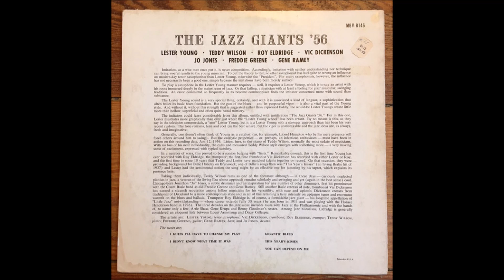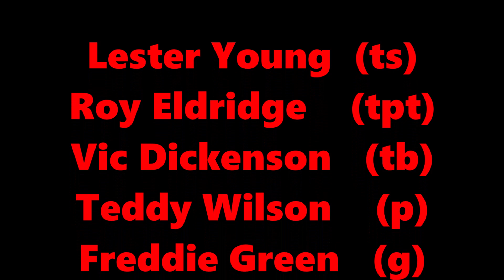You Can Depend On Me - Lester Young Septet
Lester Young(ts)
Roy Eldridge    (tpt)
Vic Dickenson   (tb)
Teddy Wilson    (p)
Freddie Green   (g)
Gene Ramey      (b)
Jo Jones        (d)

1956/01/12

レスター・ヤング (ts)
ロイ・エルドリッジ     (tpt)
ヴィック・ディケンソン  (tb)
テディ・ウィルソン     (p)
フレデュー・グリーン   (g)
ジーン・レイミー      (b)
ジョー・ジョーンズ     (d)